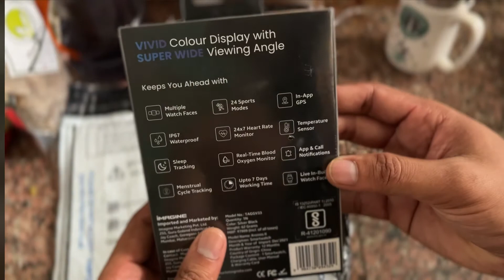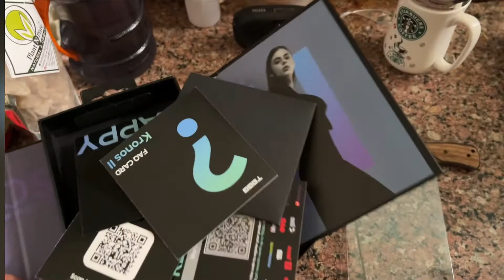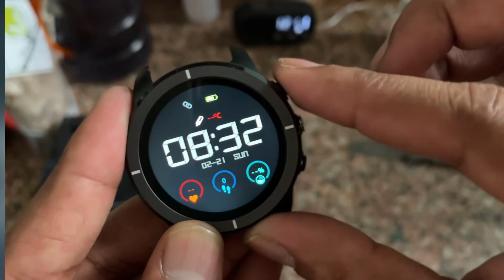TAGG Kronos Unboxing II Smartwatch with 1.32" Large Crystal HD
Brand TAGG
Colour Silver Black
Special Feature Sleep Monitor, Activity Tracker, Pedometer, Notifications, Heart Rate Monitor
Compatible Devices Tablet, Smartphone
Shape Round
Case Material Type Aluminium, Zinc Alloy
Band Material Type Silicone